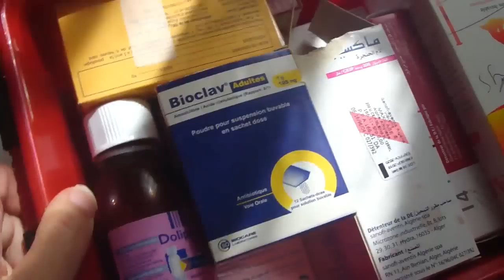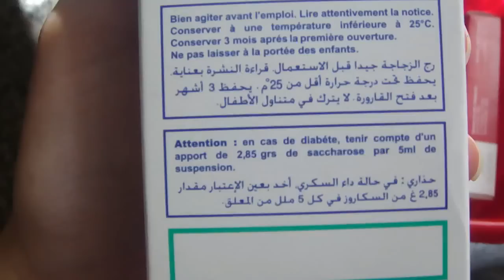تنظيف و تنظيم البيت مع خرجة للبحر 🖤 vlog 4 يومياتي🖤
MES PLAYLISTES